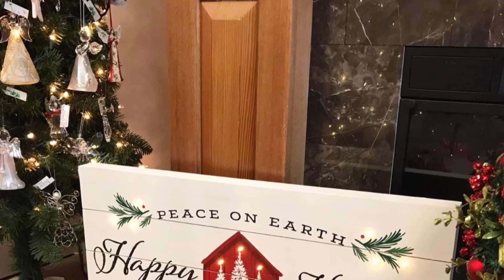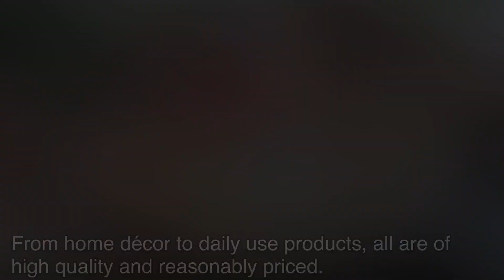Looking for Christmas Shopping in CT? These 5 unique stores should be in your bucket list!!!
In this video we will be showing you the details of top 5 stores for Christmas shopping in CT!!!